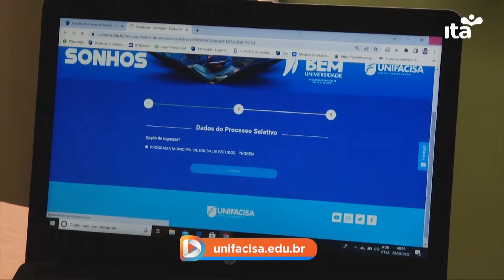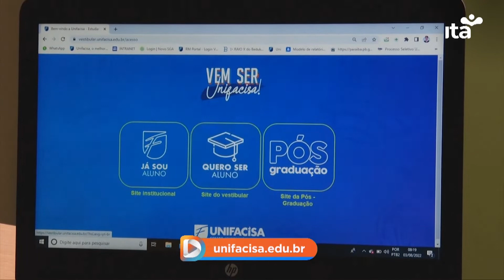EM DIA 03.08.2022 - Unifacisa oferece quase 100 oportunidades de bolsas integrais no PROBEM